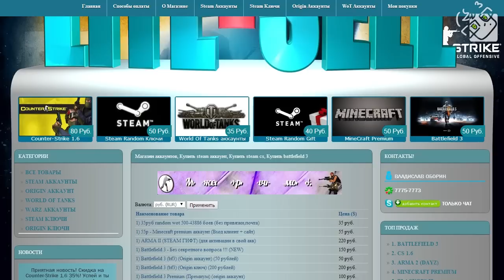СЕКС, НАРКОТИКИ И СВАРОЧНЫЙ АППАРАТ - Wolfenstein: The New Order #11